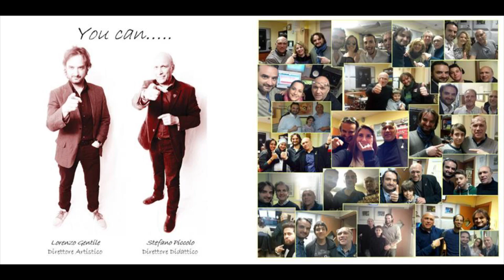Monkey man - DRM Action 2015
La compilation della Scuola di Musica e Canto 2015
Preview del cd